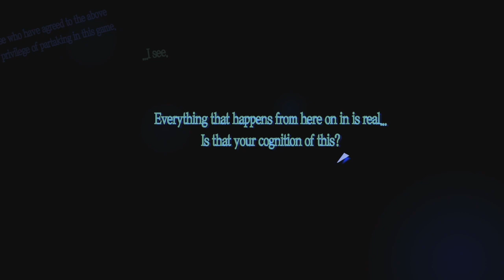Persona 5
Click This
yo tell me what you want me to play next
►Spam 👩🏽‍🍳👩🏽‍🍳👩🏽‍🍳👩🏽‍🍳
►Road to 100 lets go
►GORDON V QUENT | It's Coming
and More heheheh